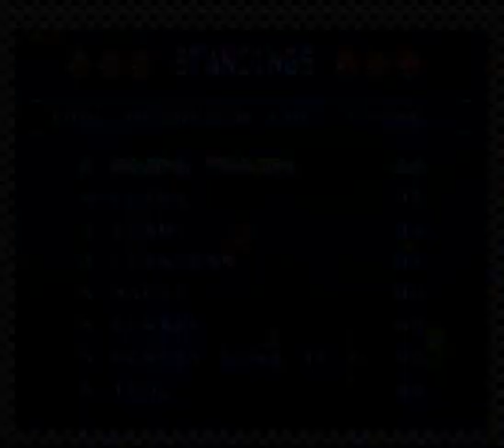Let's Play [1] Super Mario Kart - 100cc Mushroom Cup = Schnarch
Koopa wird von Toad vergewaltigt - Frechheit sowas!
Irgendwie nicht so spannend das ganze, wenn Koopa allen anderen einfach davon fährt. Mario Kart scheint zu den motorischen Fähigkeiten zu gehören, die man nie so richtig verlernt.